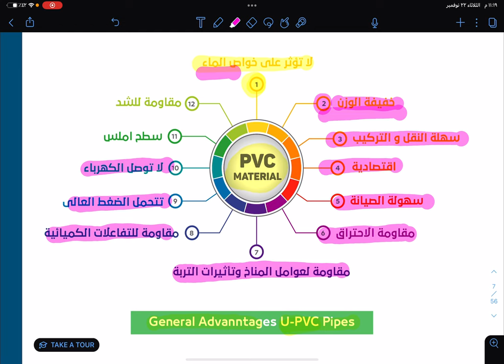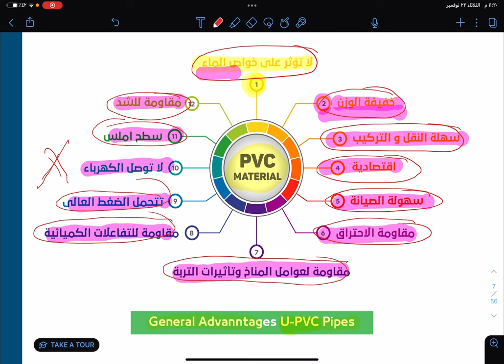مميزات مواسير ال UPVC